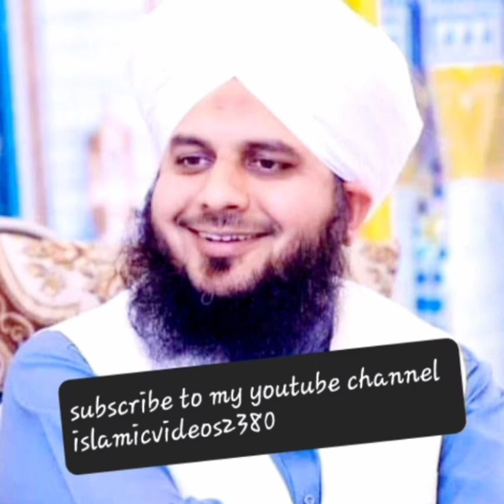HUZURﷺ❤️ NE KUCH ASHABA PAR KYUN GUSSA KIYA.